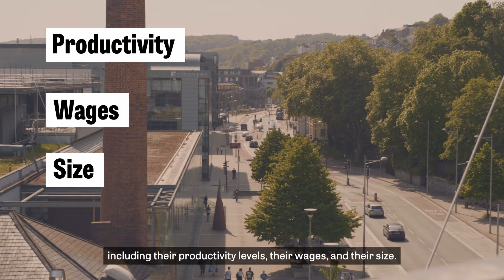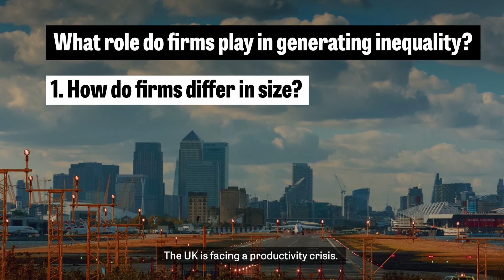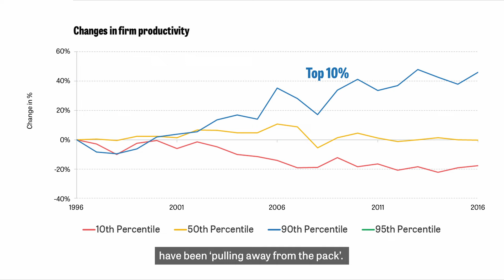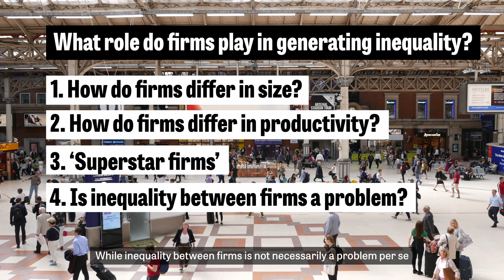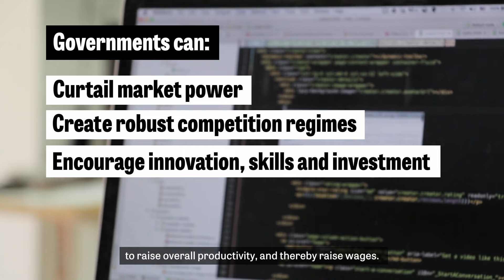How do firms impact inequality?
When we think about inequality, differences in how much people earn are often at the forefront of our minds. But most workers are employed by firms - how productive these firms are and how much they pay are central to the economic well-being of workers.

In this video, John Van Reenan takes us through the latest research on firms in the UK - and looks at their impact on inequality.

00:00 - Why should we care about inequality between firms?
01:10 - How do firms differ in size?
01:40 - How do firms differ in productivity?
02:24 - Who are the 'superstar' firms?
02:59 - Is inequality between firms a problem?
04:31 - How can we tackle inequality between firms?